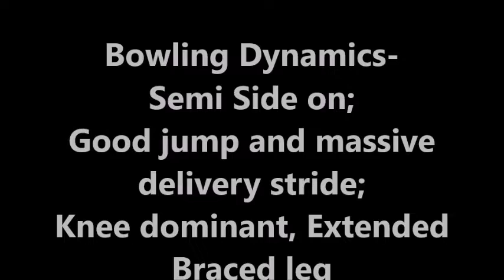R M Hogg| Forgotten Express Fast Bowler from Australia| Brett Lee of 1970s & 1980s